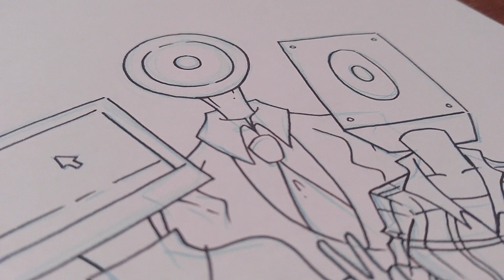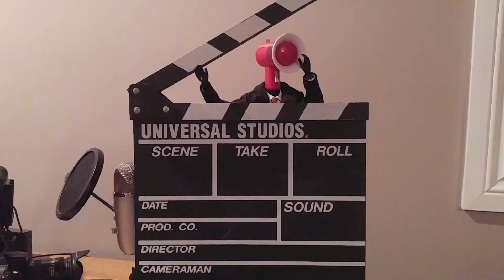Mini Mr Megaphone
Look it's a mini replica of Mr. Megaphone! This project turned out so well, I couldn't be more happy with how he looks. Fun fact, Mr. Megaphone's full name is Miles MC Megaphone.

Another special thanks to Sim Gretina as always for sharing their music. Make sure to go check out the channel, here's a